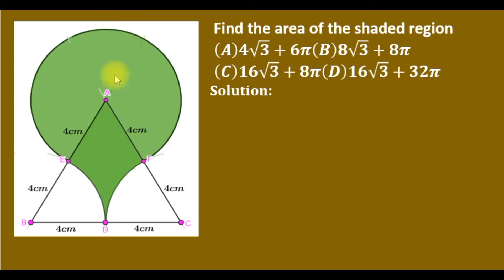Circle geometry exam ques 17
A simple exam question with the step by step solution